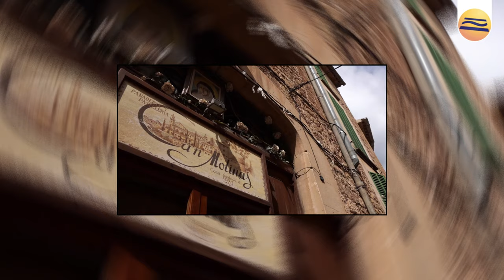Valldemossa | Malerisches Bergdorf in der Serra de Tramuntana | Mallorca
Im Westen Mallorcas inmitten des Tramuntana-Gebirges liegt in knapp 500 m Höhe das malerische Bergdorf Valldemossa. Es zählt zu den beliebtesten Ausflugszielen der Baleareninsel und ist ein wahrer Besuchermagnet. Wir schlendern etwas später am Tag durch das Dorf und können so die labyrinthartigen engen Gassen ohne großen Besucherandrang und in entspannter Ruhe genießen.

Dieser Film dient der Unterhaltung und Information.

Nordiatainment steht ihn keiner geschäftlichen Verbindung mit einem in diesem Film gezeigten Ort, Hotel, Unternehmen oder Marke.

Die Angaben erfolgen ohne Gewähr für die Richtigkeit und Aktualität. Dies gilt für den Videoinhalt wie auch für die Angaben und Links in dieser Videobeschreibung.